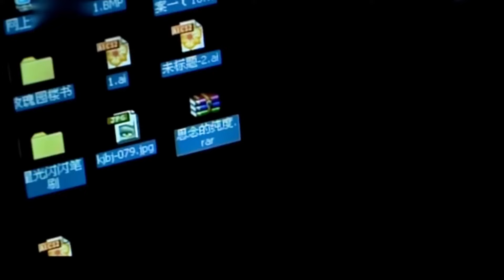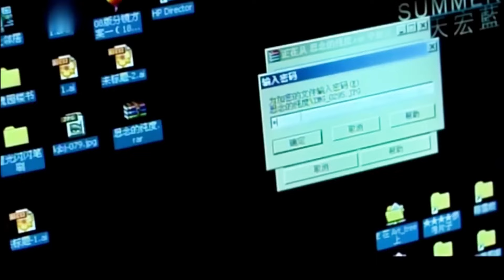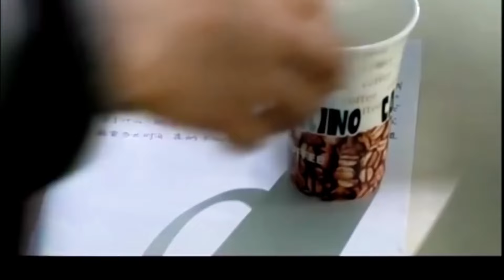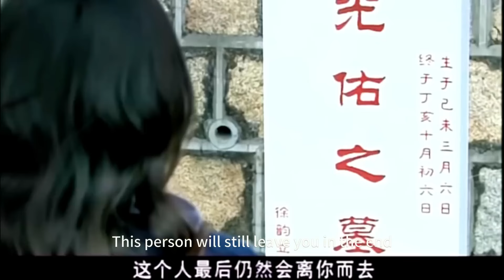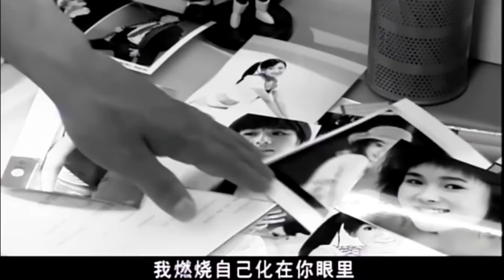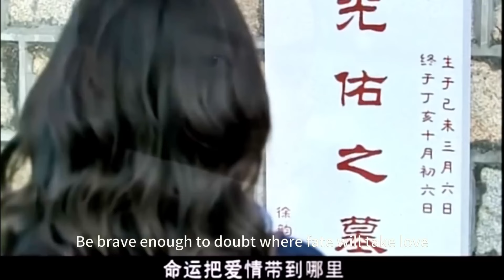丈夫害初戀車禍身亡，妻子徹底失望離開丈夫，丈夫慌了！爸爸我怀了你的儿子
剧名（Drama Name):【爸爸我怀了你的儿子】